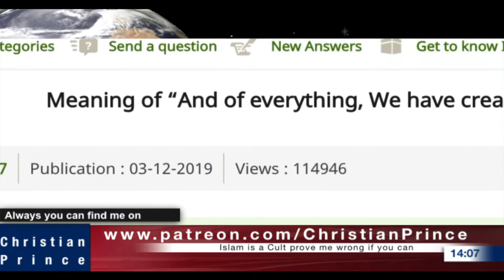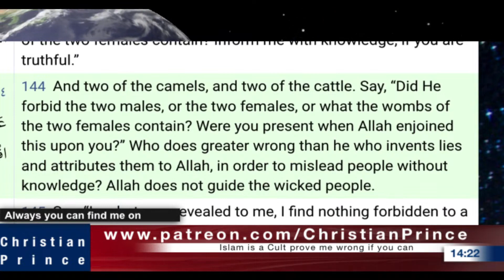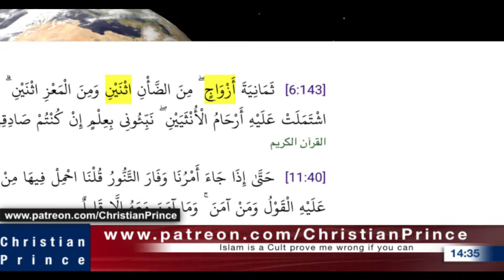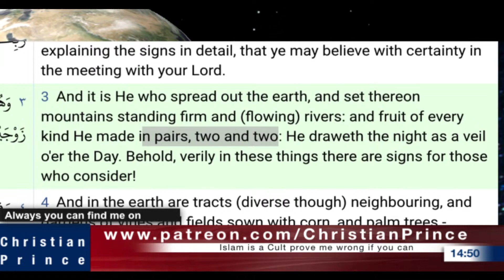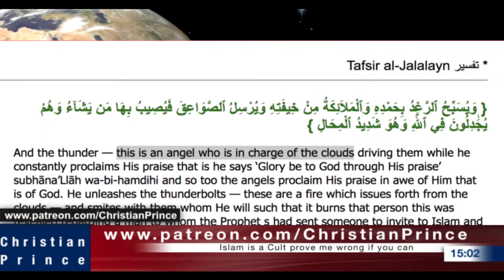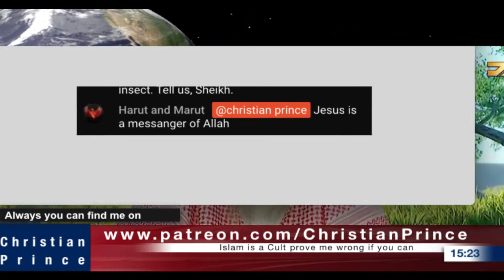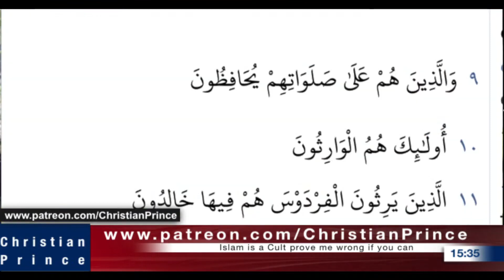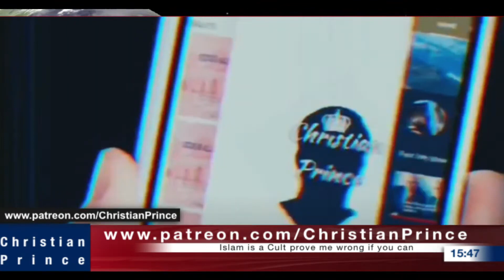Allah created everything in pairs Quran Errors CHRISTIAN PRINCE